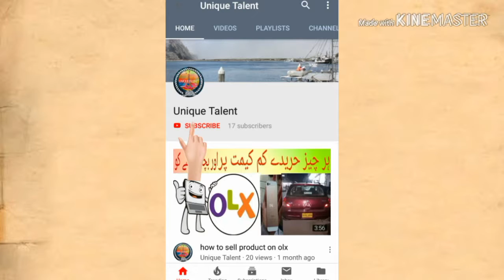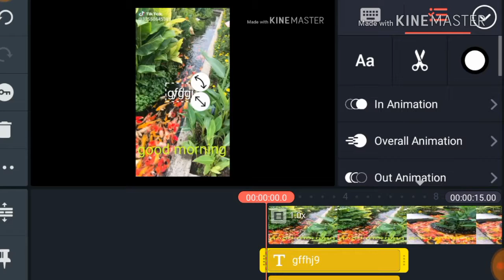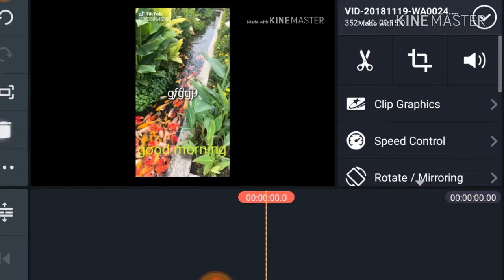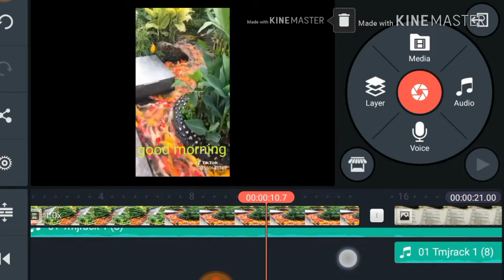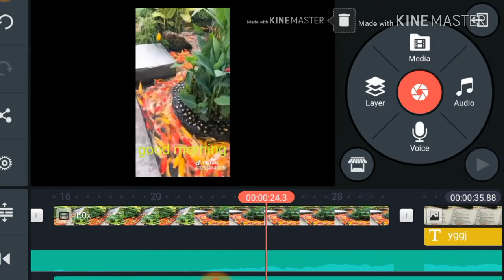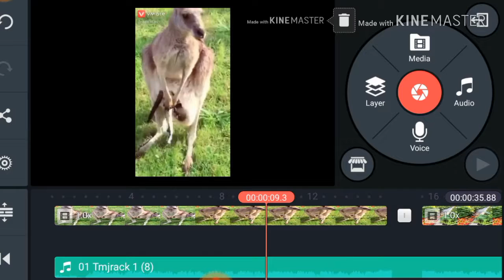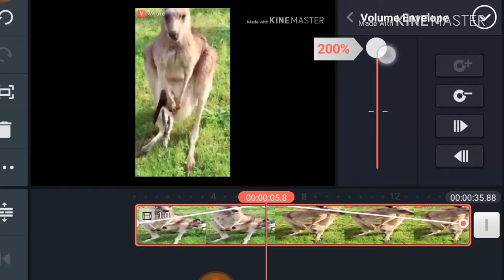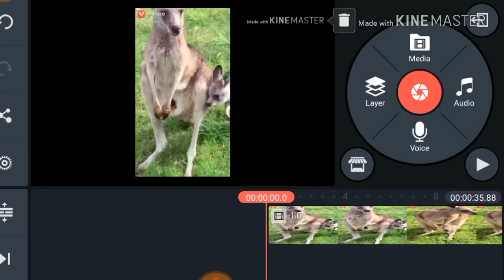10:32 Top hidden features of kinemaster you must know | unique talent| urdu|hindi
Hi my name is ali raza
In this video I show you the most hidden features of kinemaster if you know about that feature you will be able to edit videos very well